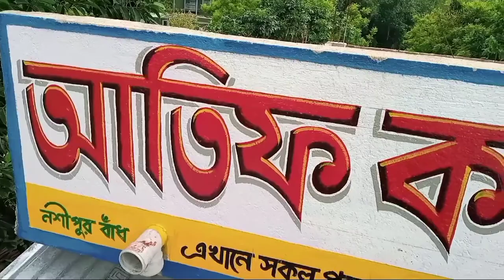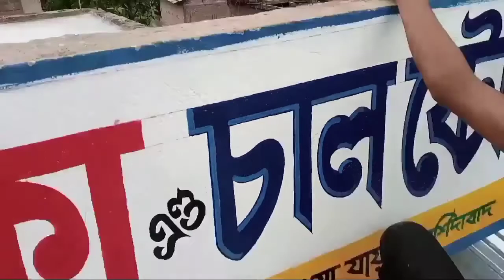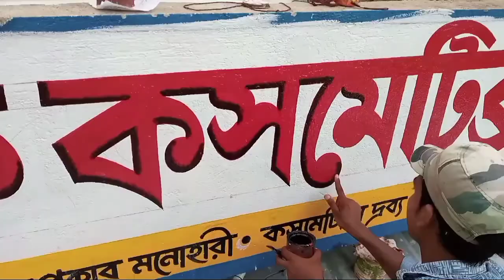how to sign board writing